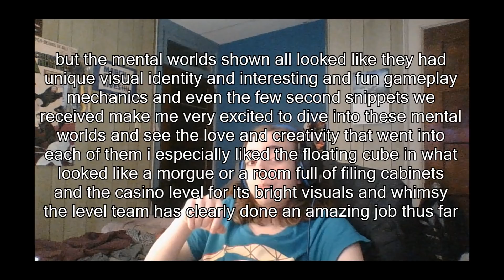psychonauts 2 trailer reaction - in which i am in a lotus eater machine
SORRY GUYS I DON'T REALLY KNOW HOW TO MAKE REACTION VIDEOS!